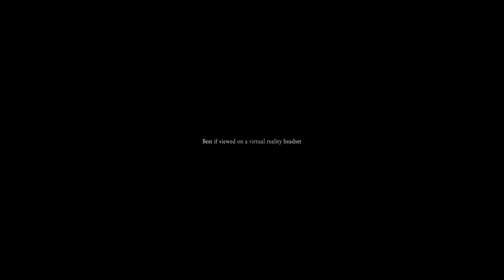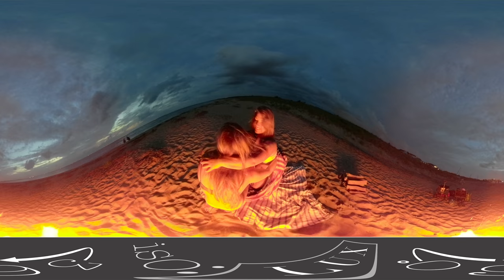Besties Boudoir 2.0 on the Beach in 360 Video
Besties Boudoir in Virginia Beach in 360 video.  Best if viewed on a virtual reality headset.  Courtesy of ISO:LUX Boudoir.